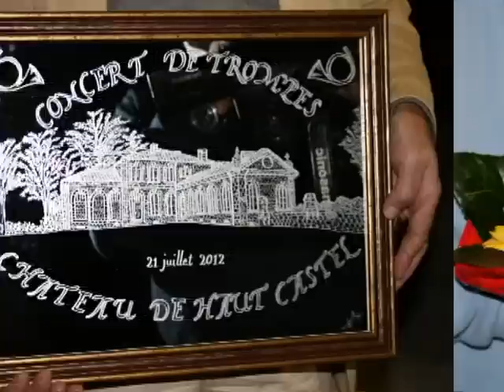Trompes de Chasses St Amans de Pellagal 21 Juillet 2012 Version Courte